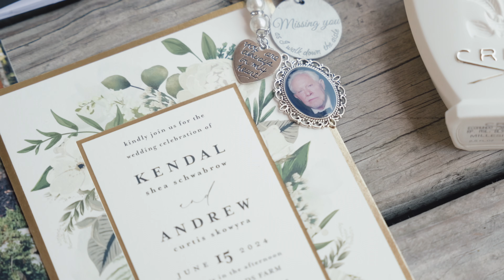Kendal & Andrew Wedding Film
Wedding filmed in Murfreesboro, TN 6.15.24 - Saddle Wood Farms